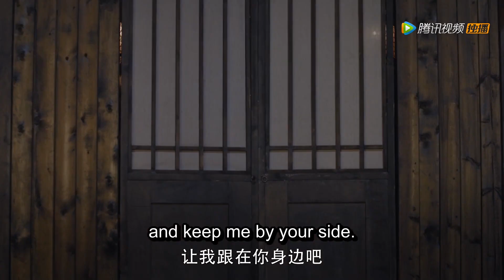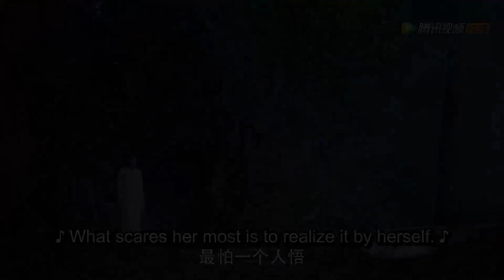帝君大型双标现场！对凤九爱意满满！| 三生三世枕上书 Eternal Love of Dream | 剧好看